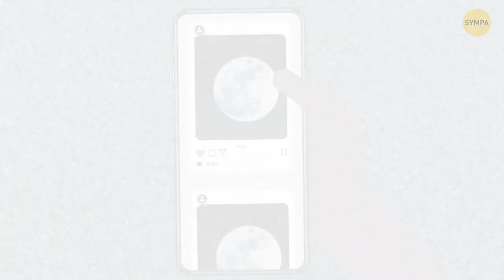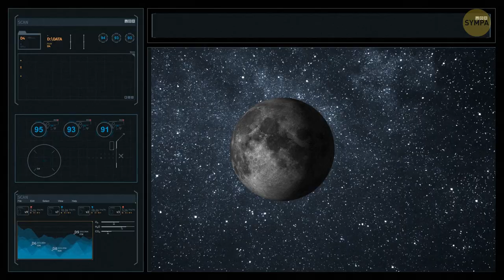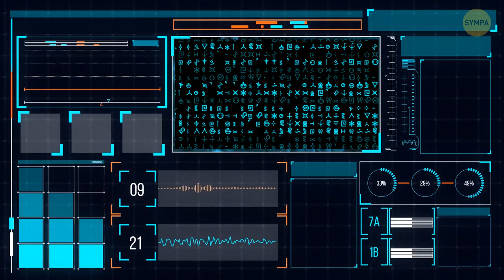Et Si La Lune Devenait Plus Grande (Beaucoup Plus Grande !)